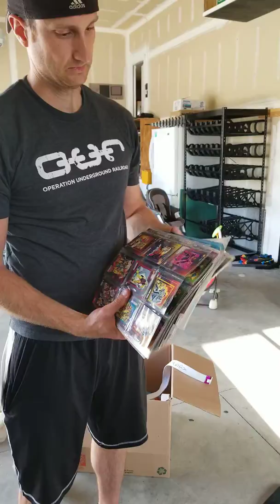Purging so we can fit in the 5th Wheel